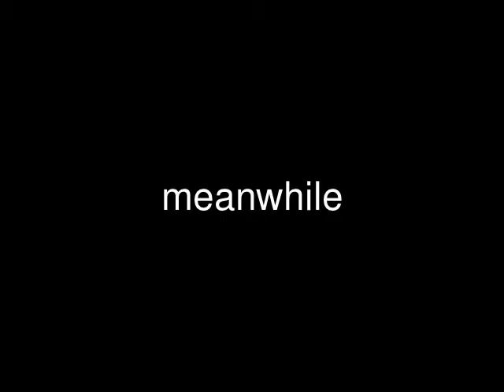Three Minutes for Democracy Part 2